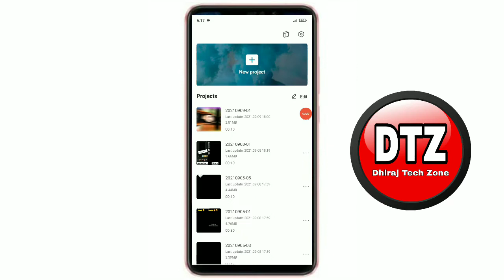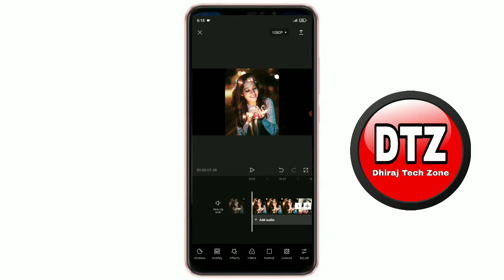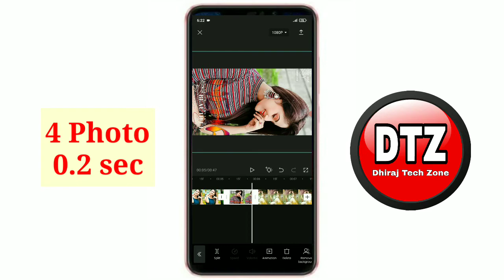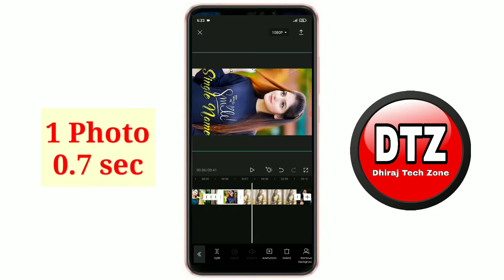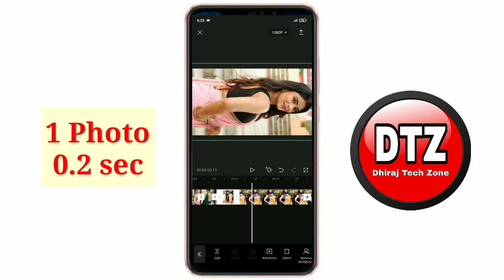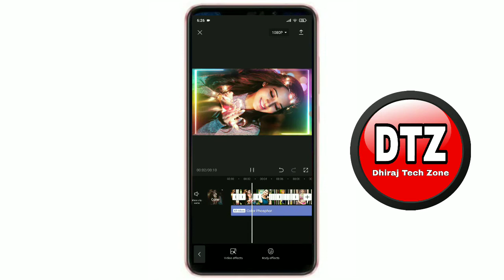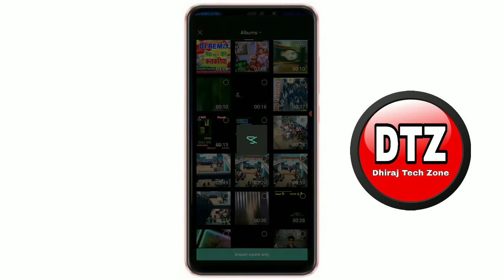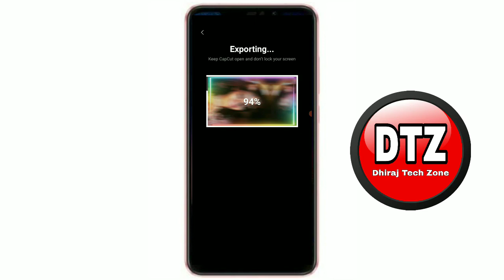Piya Ho Jahu Jani Kalkatiya Capcut Editing | Capcut Trending Video Editing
👉️Welcome To Yours Channel "Dhiraj Tech Zone".

1.capcut video editing
2.capcut video editing tutorial
3.capcut video editor tutorial
4.capcut editing tutorial 2021
5.capcut editing tutorial
6.capcut video editing nepali
7.capcut video editing new trend
8.capcut video editing tik tok
9.capcut video editing kasari garne
10.capcut video editing effects

👉️कुनै पनि सलाह ,सुझाव वा मदत को लागि हामीलाइ Comment गर्न न बिर्सिनुहोला | धन्यबाद |

©NOTE: All Content used is copyright to Dhiraj Tech Zone. Use or Commercial display or
Editing of content without Proper Authorization is not Allowed.